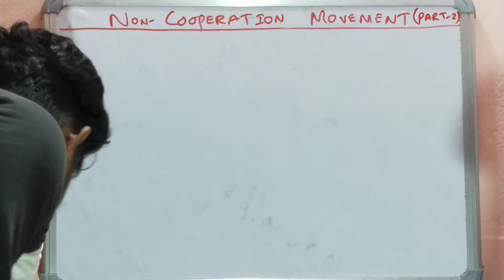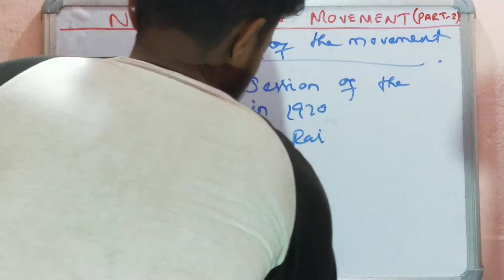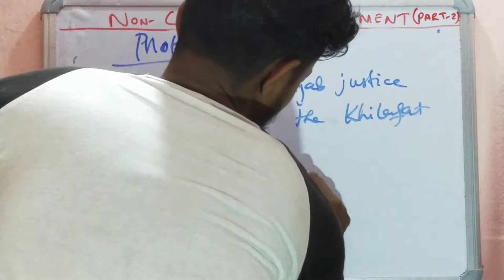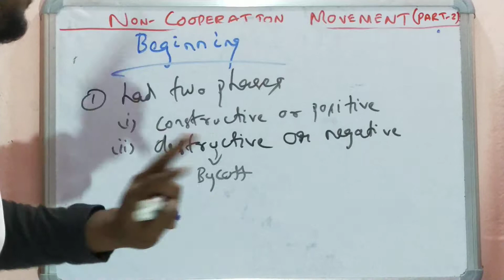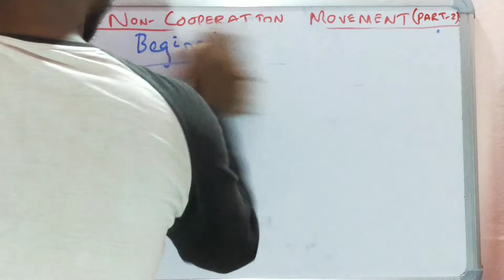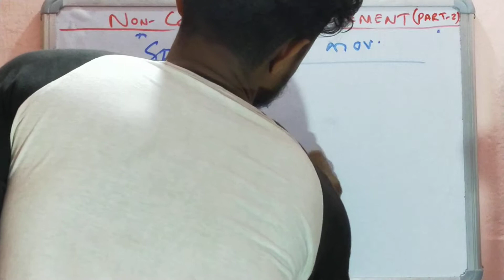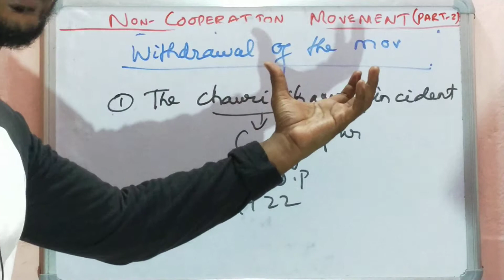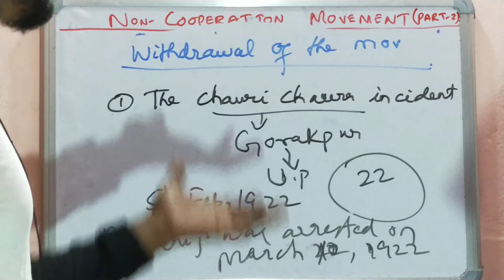Non Cooperation Movement in Hindi|Explain Non Cooperation Movement|Asahyog Andolan|Chauri Chaura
non cooperation movement in hindi|explain non cooperation movement|asahyog andolan
chauri chaura incident